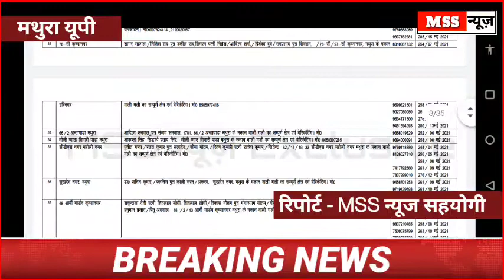Mathura - Remdesivir Injection यहां मिल रहा है, मथुरा में Covid - 19 के मरीज कहां भर्ती हो ?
MSS न्यूज

रिपोर्ट - MSS न्यूज सहयोगी

मथुरा यूपी

: मुख्य चिकित्सा अधिकारी मथुरा द्वारा  रेमडेसिवर इंजेक्शन की उपलब्धता के बारे में सूचना प्रदान की गयी l

 कोविड - 19  से संबंधित मरीजों हेतु भर्ती के लिए अस्पतालों की सूचना

mssnews.site123.me

Mathura_covid-19_Hospital
covid-19
covid-19_Hospital